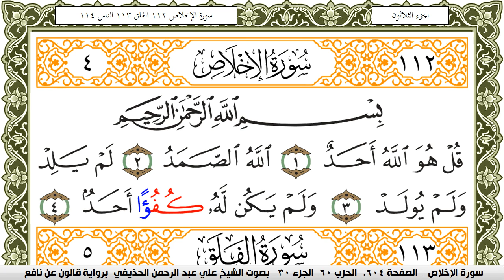سورة الإخلاص مكتوبة علي عبد الرحمن الحذيفي Surah Al Ekhlas برواية قالون عن نافع